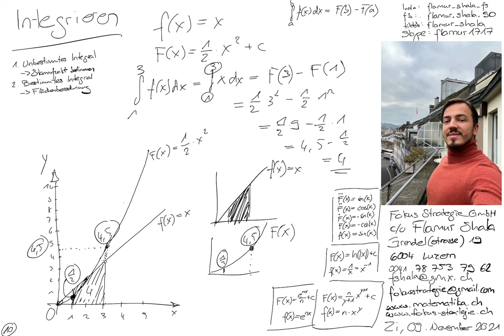Mathematik Luzern | Integrieren 10 | Bestimmtes Integral | Flächenberechnung | Flamur Shala